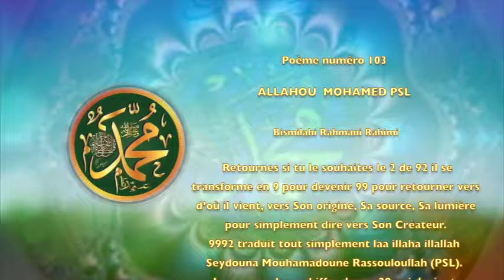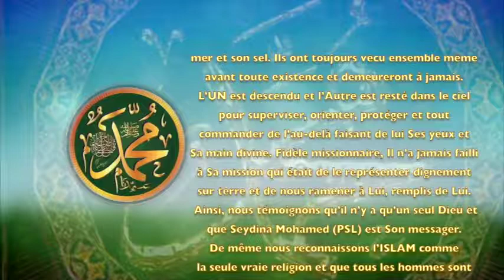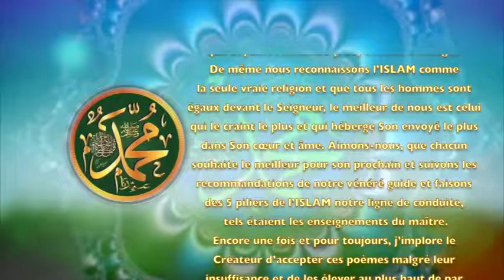POEME SUR LE PROPHETE PSL :103 ALLAHOU MOHAMED PSL